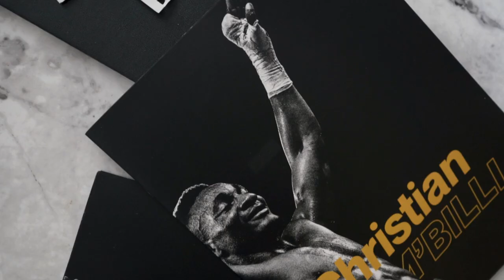Christian Mbilli Motivation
Production & réalisation